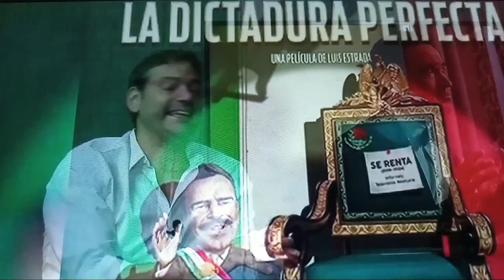Estrenan advance de Pelicula QUE VIVA MEXIVO Sobre Goviermo de AMLO - Amigos D' Noroña